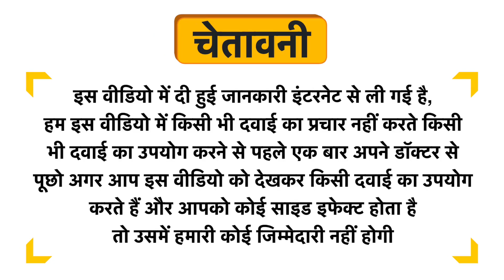Nucarnit M Tablet Uses in Hindi | Side Effects | Review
Nucarnit M  Tablet Uses in Hindi | Benefits | Side Effects | Dose